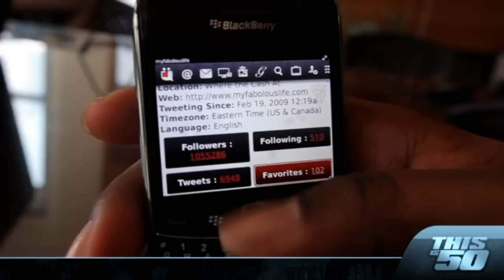Jack Thriller Interview w/ Dipstick Magazine